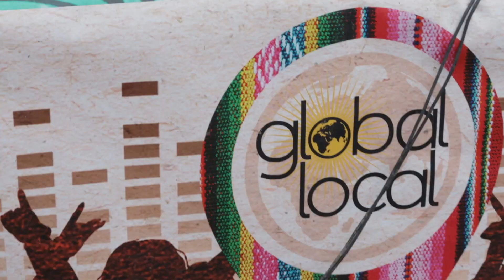Boomtown Festival 2019 - Heavy Beat Brass Band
Music video from Boomtown Festival 2019.

Like It Like That - Rebirth Brass Band
Featuring The Pagans S.O.H

Twitter - @Heavy Beat Brass Band